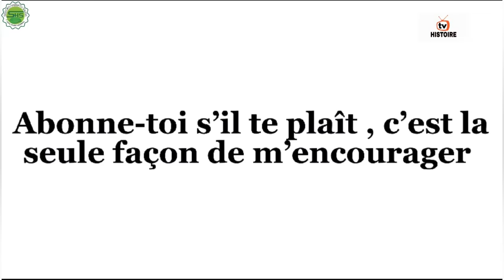HISTOIRE DE MAMADOU EPISODE 27